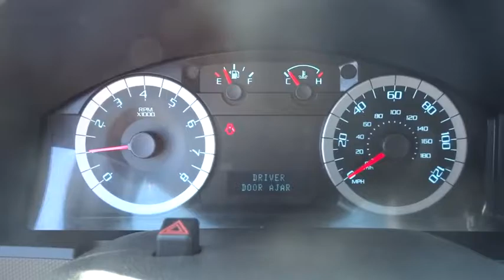2012 Ford Escape Denver, Lakewood, Golden, Highlands Ranch, Brighton, CO TC80464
Lakewood Ford
11595 W 6th Ave

EPA 28 MPG Hwy/21 MPG City!, PRICED TO MOVE $300 below NADA Retail! Limited trim. Sunroof, Heated Leather Seats, iPod/MP3 Input, Satellite Radio, 302A EQUIPMENT GROUP ORDER CODE, Alloy Wheels, A slew of innovative high-tech features make the 2012 Ford Escape a tempting choice in the compact crossover category. -Edmunds.com CLICK ME!KEY FEATURES INCLUDELeather Seats, Heated Driver Seat, Satellite Radio, iPod/MP3 Input, Heated Seats, Heated Leather Seats. Ford Limited with Black exterior and Charcoal Black interior features a 4 Cylinder Engine with 171 HP at 6000 RPM*.OPTION PACKAGES302A EQUIPMENT GROUP ORDER CODE: dual-zone electronic auto temp control (DEATC), reverse sensing system, rearview camera, universal garage door opener, moonroof w/sunshade, premium sound system, CD/MP3 player, (7) speakers. Onboard Communications System.VEHICLE REVIEWSEdmunds.com's review says A slew of innovative high-tech features make the 2012 Ford Escape a tempting choice in the compact crossover category..PRICED TO MOVEThis Escape is priced $300 below NADA Retail.MORE ABOUT USLarry H. Miller Ford Lakewood has been serving the greater Denver metro area since 1962 and is one of Denver's leading new car and truck dealers. With over 50 years of experience in the Denver used car and truck market, Larry H. Miller Ford Lakewood is a name you can trust.Pricing analysis performed on 9/16/2017. Horsepower calculations based on trim engine configuration. Fuel economy calculations based on original manufacturer data for trim engine configuration. Please confirm the accuracy of the included equipment by calling us prior to purchase.
BLACK,2.5L I4 DURATEC ENGINE  (STD),6-SPEED AUTOMATIC TRANSMISSION W/OD  (STD),CHARCOAL BLACK  LEATHER BUCKET SEATS,Body color pwr heated exterior mirrors -inc: integrated blind spot mirror,4-wheel anti-lock brakes,Tire pressure monitoring system (TPMS)